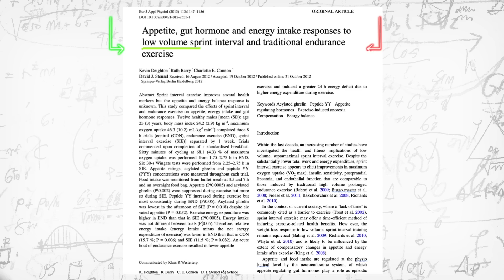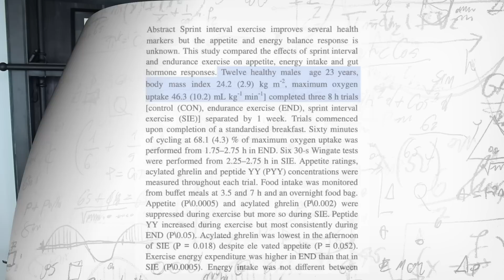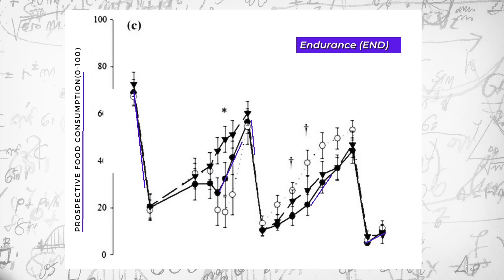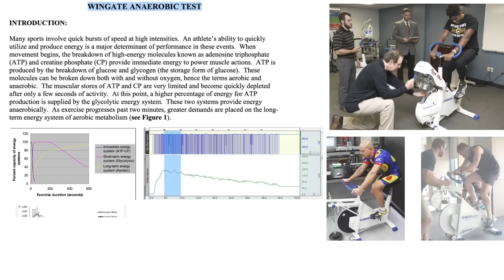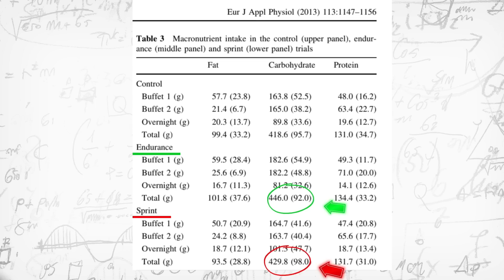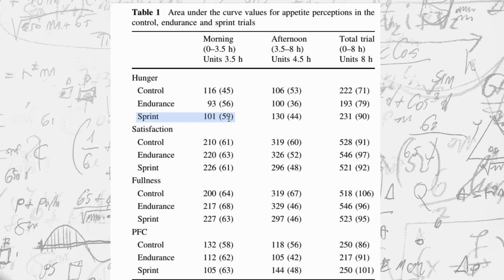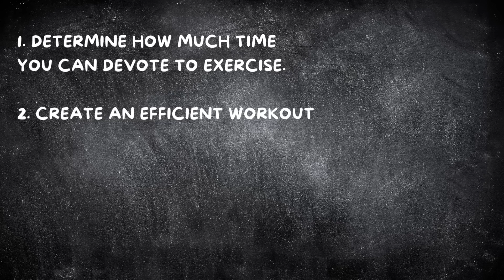Easy Fat Loss Is Best!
What form of cardio helps us reduce hunger, and burn calories? Today we discuss research which compared two different types of cardio and measured hunger and calories burned. The reason for this type of research is to determine an approach to fat loss which does not increase hunger. This study measured several forms of hunger and how it was impacted by each cardio modality. From endurance type cardio to high intensity intervals or HIIT cardio.

Appetite, gut hormone and energy intake responses to low volume sprint interval and traditional endurance exercise

Kevin Deighton  1 , Ruth Barry, Charlotte E Connon, David J Stensel

Cardio is only one part of the equation when it comes to fat loss. The other part is how many calories you take in. For this reason if one part impacts the other it may be best to focus on performing cardio that doesn't cause you to be eating more thus reducing the ability to be in a deficit.

Science with Stephen Beaugrand

East fat loss is the best fat loss and this cardio make fast loss easiest!